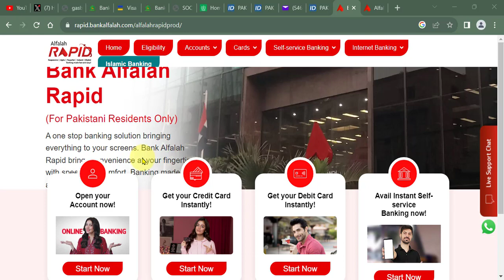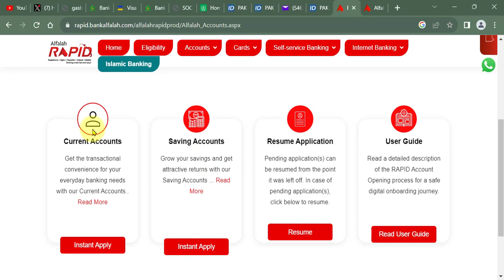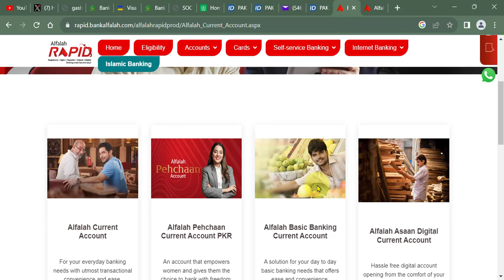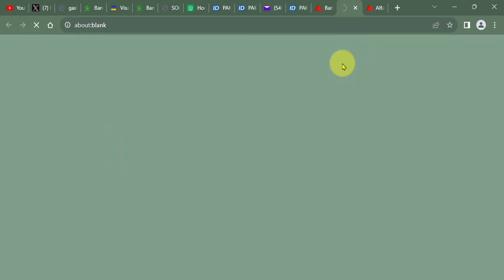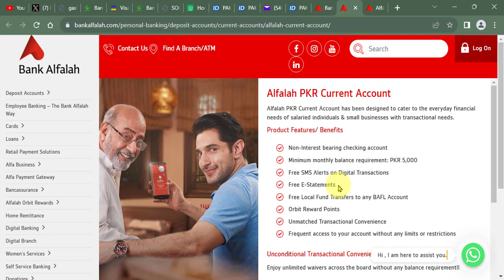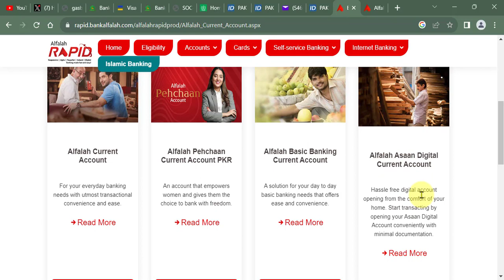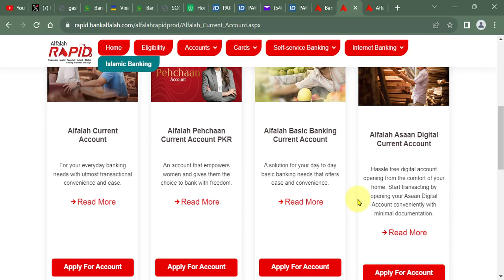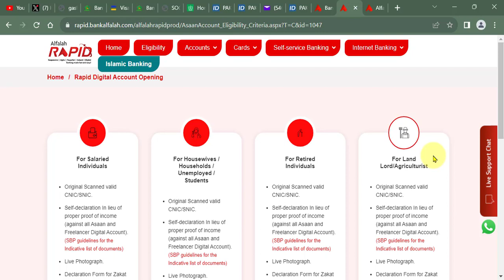Bank Alfalah All Accounts Details I Bank Alfalah Cureent Or Saving Account Details